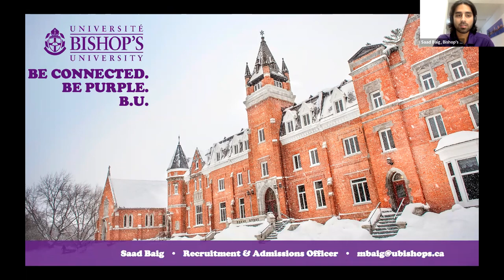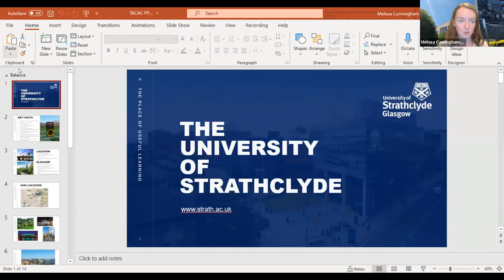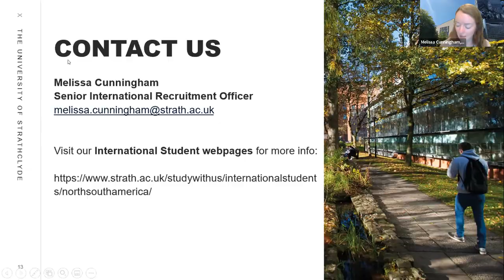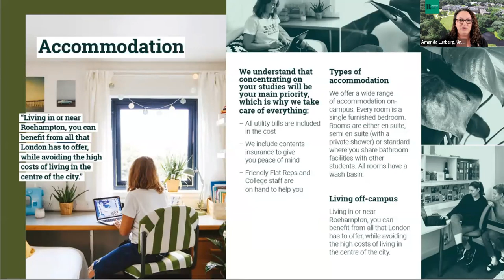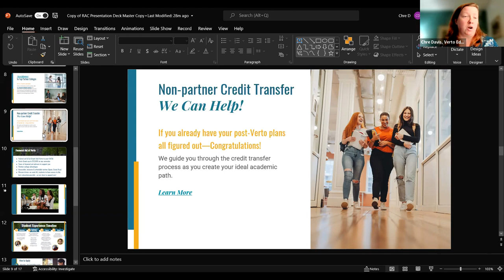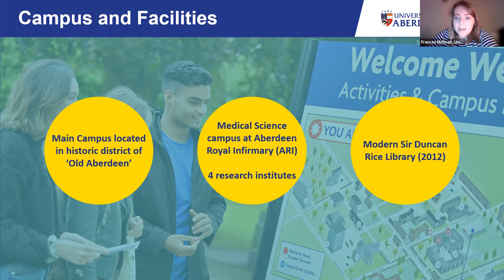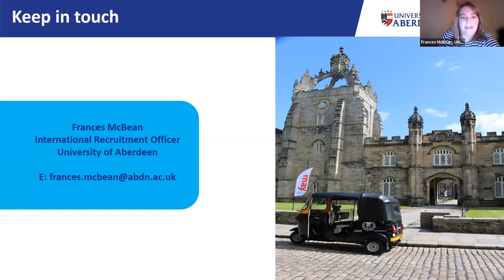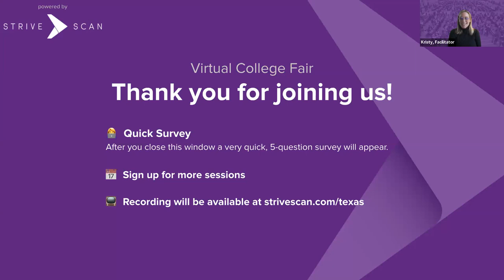Session A3 - Liberal Arts - Texas ACAC Virtual Majors Fair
In this session, you will hear from the following institutions:

Bishop's University
University of Strathclyde, Scotland
University of Roehampton London
Verto Education